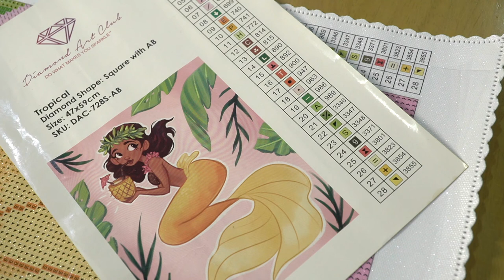ASMR Diamond Painting [DAC] - Tropical #3 with bird sound.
Hello everyone! Real Time video.
I record video and environment sound at my home.
Tropical - Original picture By Erikathegoober
Full Square drill with AB 28 colors
Size : 47 cm x 59 cm
I ordered from Diamond Art Club.